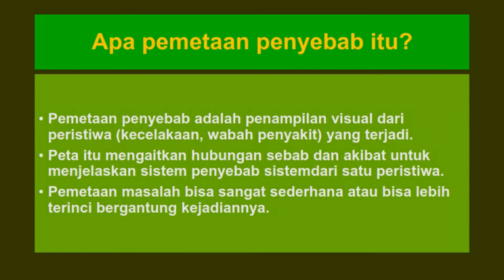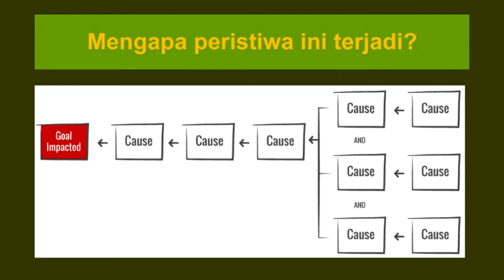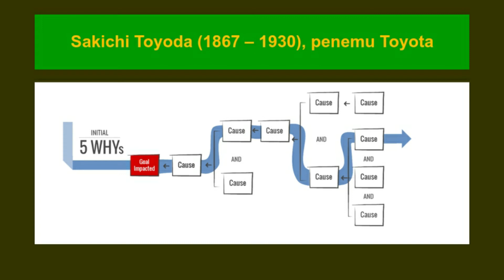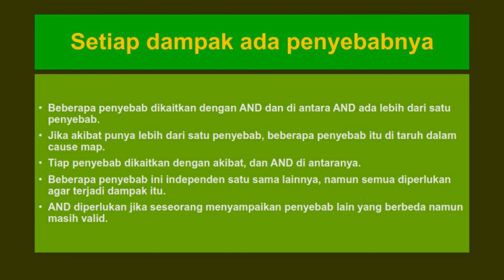YSKB PEMETAAN AKIBAT SEBAB